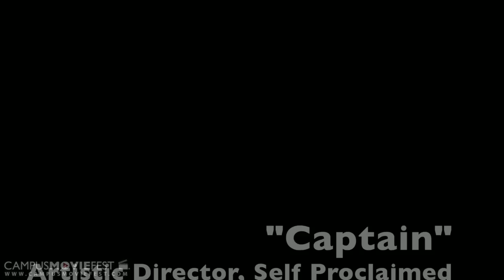Faire is Foul and Foul is Faire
A Medieval Reenactment Group's annual Renaissance Faire is right around the corner, and performance preparations get stressful for the upcoming Maypole and period dancing demonstrations.

Created by Flaming Muffin Productions at Rutgers University in 2012 as part of Campus MovieFest, the world's largest student film festival.

Faire is Foul and Foul is Faire Cast & Crew :
Rose Flahive - Captain, Writer, Actor, Director
with
Mem Barnett- Captain, Director, actor
Sam Fine- Actor
DREW SCHAPOW- Actor, Cinematographer